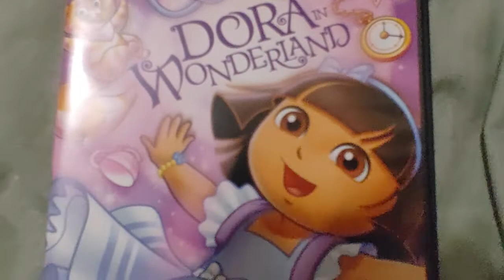Dora in Wonderland DVD Overview!